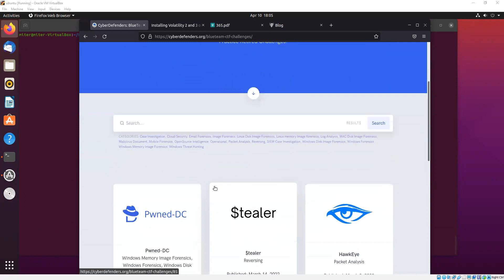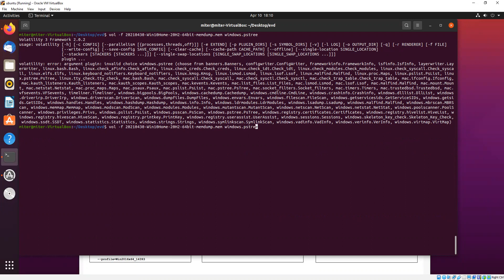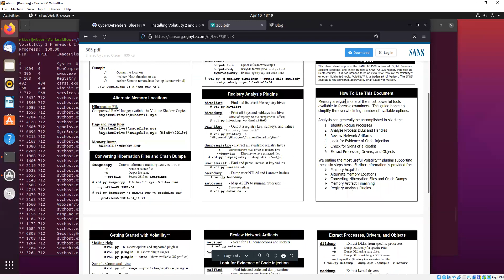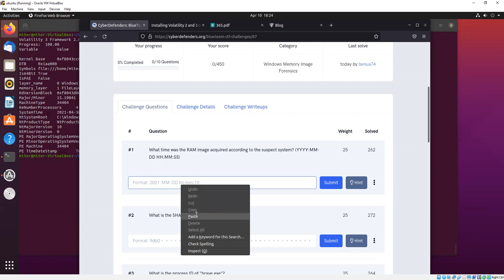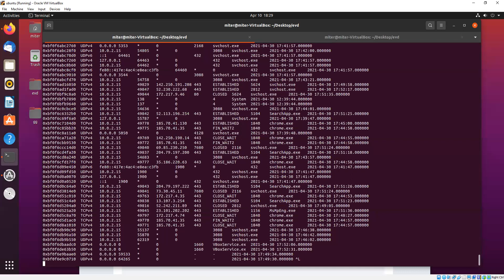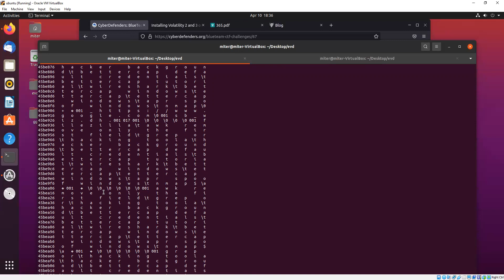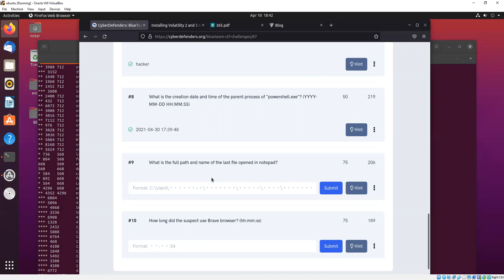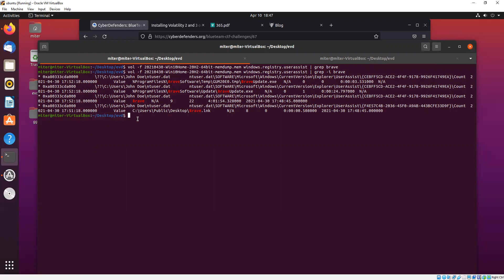CTF Memory Forensics | [Arabic]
شرح احد التحديات CTF الخاصه بقسم البلو تيم
المهندس بندر الخزاعي حاصل على شهادة
الماجستير في الامن السيبراني والشبكات من جامعة كوينزلاند للتكنولوجيا في استراليا وحاصل على عدة شهادات احترافية في قسم البلو تيم وخريج معسكر طويق 1000